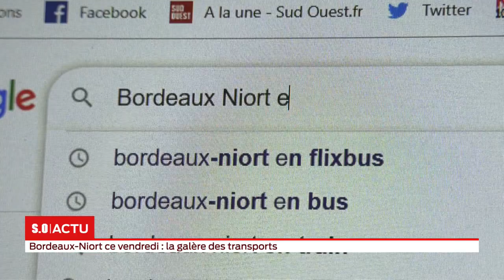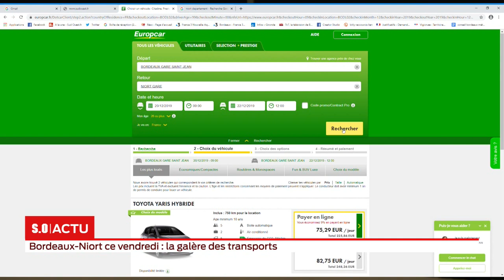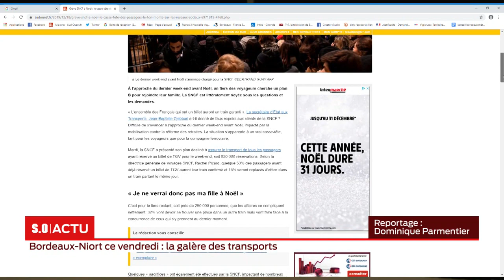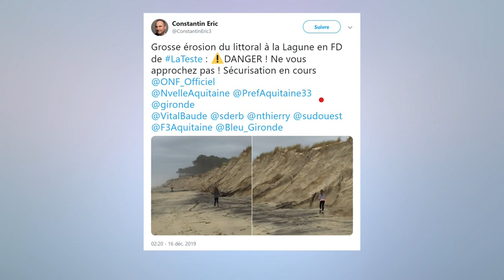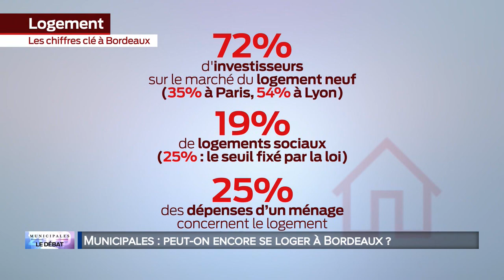La grande édition Mercredi 18 Décembre